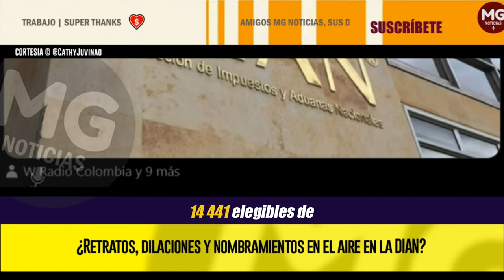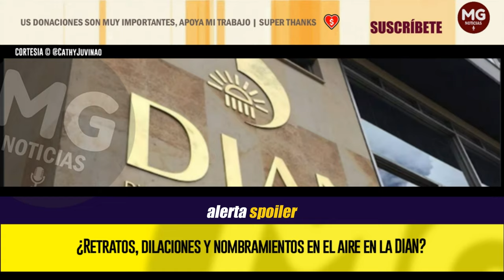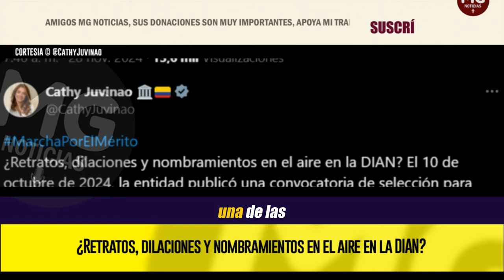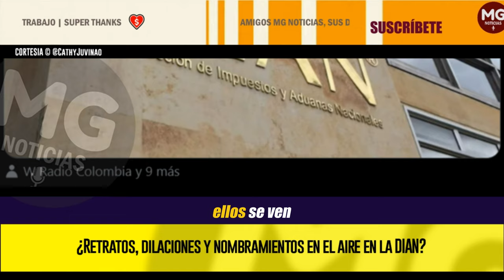GRAVE DENUNCIA 🚨 ¿Retrasos, dilaciones y nombramientos en el aire en la DIAN?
El 10 de octubre de 2024, la entidad publicó una convocatoria de selección para 1.100 vacantes. Sin embargo, hay 14.441 elegibles de la convocatoria 2022 sin posesionarse. ¿Por qué?